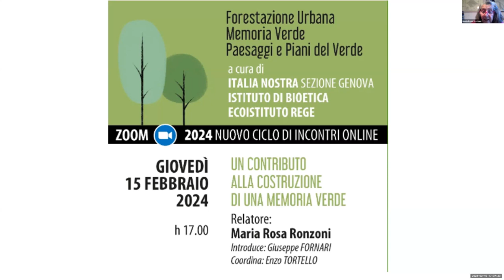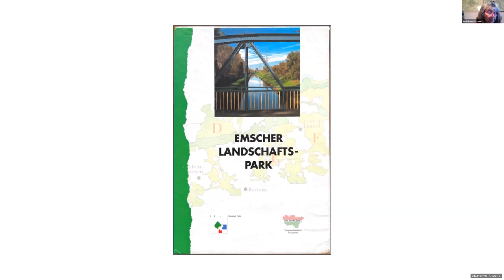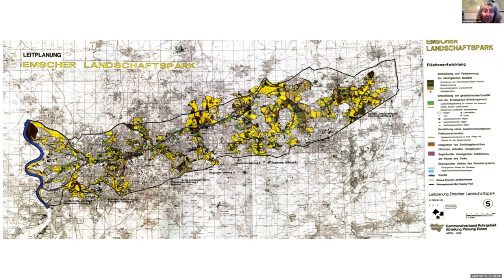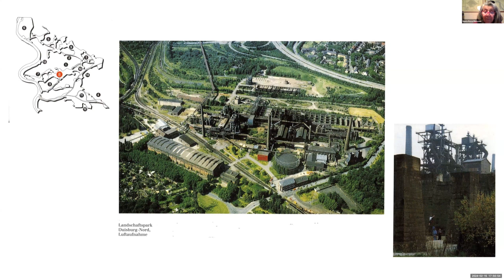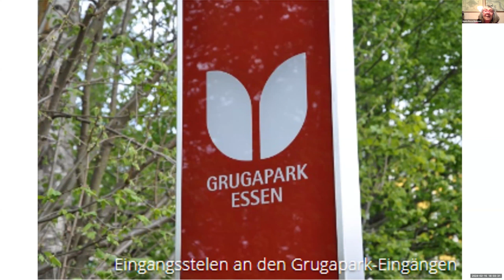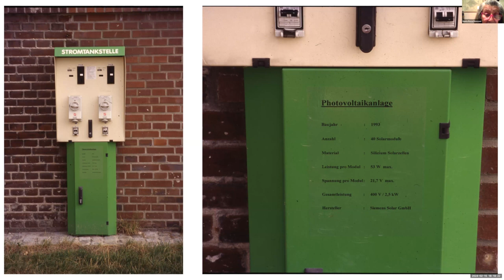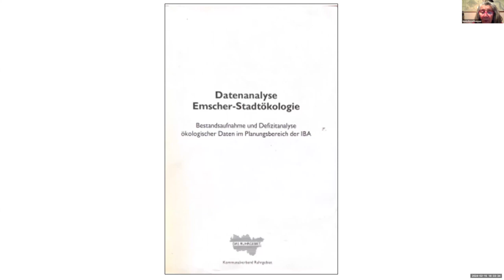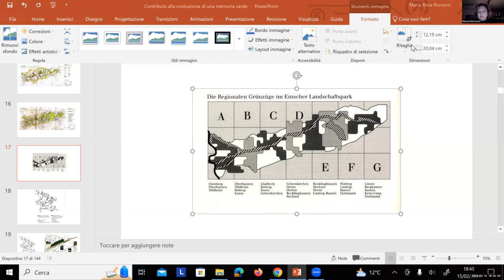Un contributo alla costruzione di una memoria verde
La relatrice è la prof.ssa Maria Rosa Ronzoni